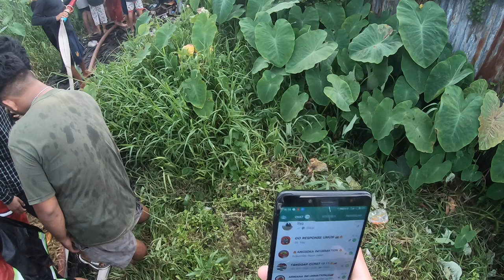416# respon cepat jaya 65 TKM kebakaran pekapuran raya jembatan 9 Banjarmasin 2023 part 2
416# respon cepat jaya 65 TKM kebakaran pekapuran raya jembatan 9 Banjarmasin 2023 part 2